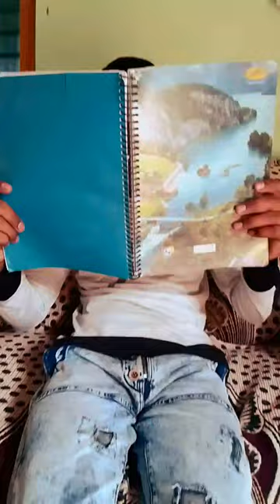Karma Rap Song|| Rap Video ||Kardam Ji Vlogs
Rap video by gaurav kardam 😇